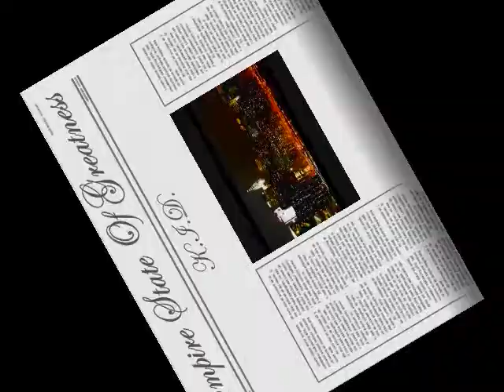Empire State Of Greatness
I did this song yesterday its a remix for that empire state of mind this will be on the new mixtape droppin sometime this month. thank you.& enjoy.comment&rate